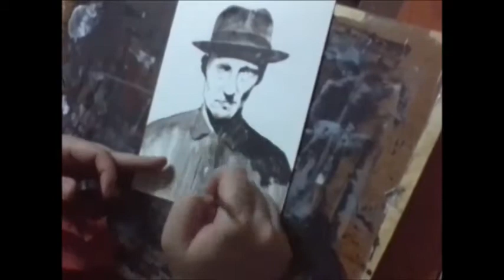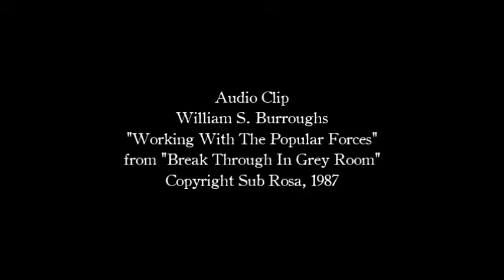Drawing William S Burroughs by Zombie Rust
Zombie Rust does a quick portrait of William S. Burroughs in inks.